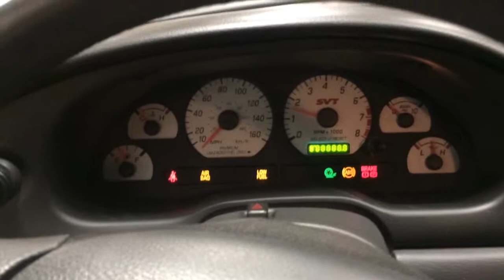White cobra 2